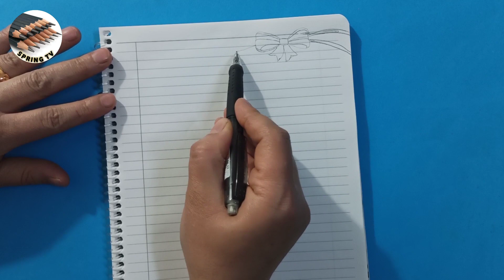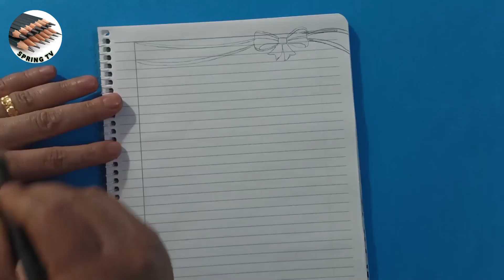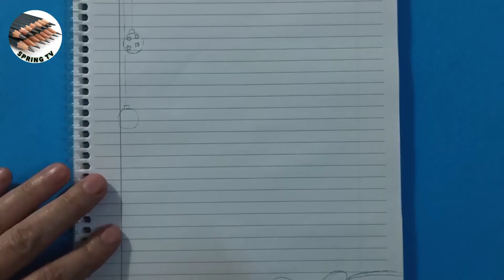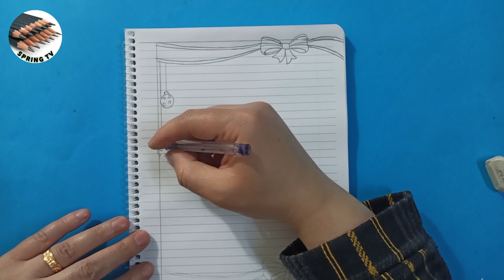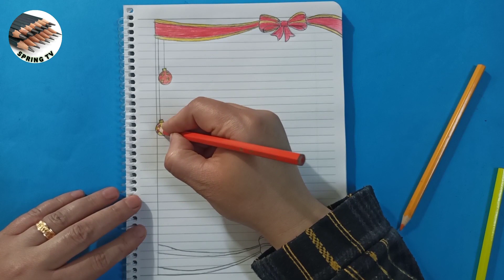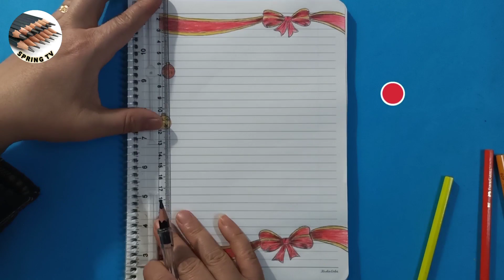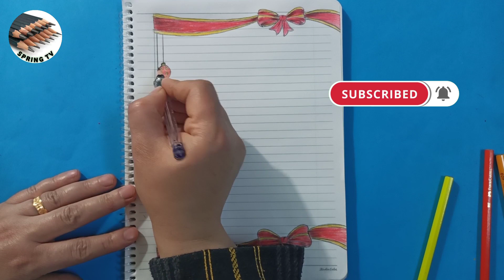تزيين دفتر المدرسة بالرسم'جديد 2022 رسم فيونكة مع أشرطة جميل بالألوان أفكار جديدة جميلة ورائعة❤️🥰😍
أفكار جديدة لتزيين دفتر المدرسة بالرسم بالألوان رسم اي شيء جميل ومفيد لكم